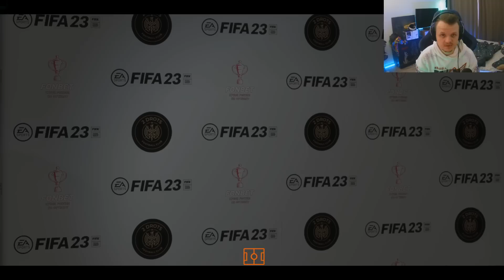КАРЬЕРА ЗА 2ДРОТС В FIFA 23 ⚽КУБКОВЫЙ МАТЧ СО СПАРТАКОМ #3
Друзья,всем большой привет,вот важные ссылки для вас:
ДЛЯ КОММЕРЧЕСКИХ ВОПРОСОВ :
1- ТГ @jorjinho322
Всем привет,сегодня,как и обещал,нас ждут 5 матчей за 2д
Сегодня вы увидите битву за 1 место в лиге,кубковый матч со СПАРТАКОМ.
Обязательно пиши в комментах,все шо надумается,трансферы,задачи и все будем решать вместе!